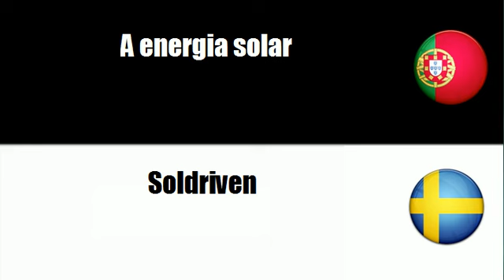Português+Sueco = A gasóleo